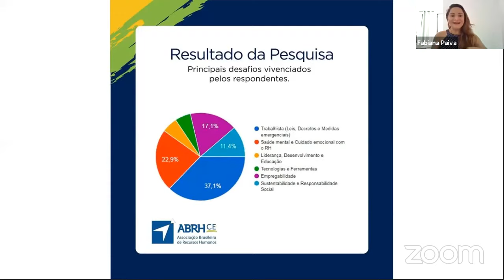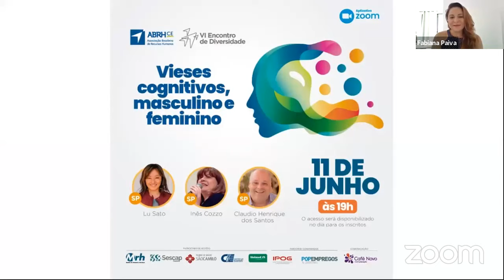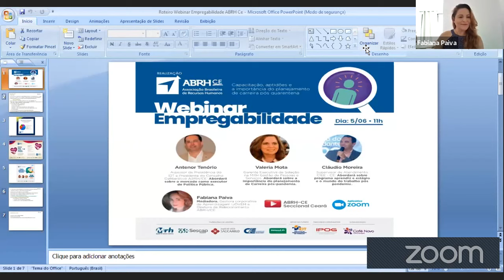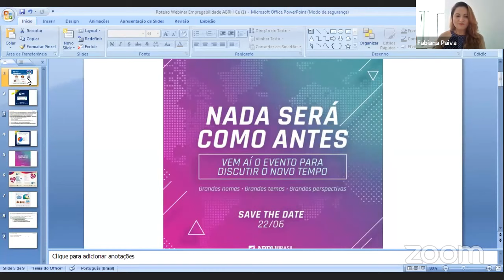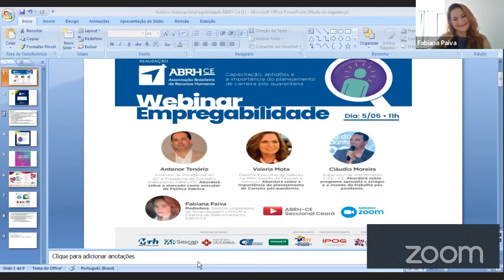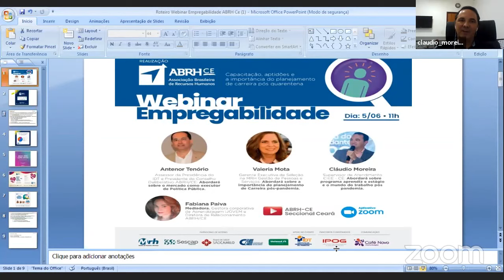Webinar Empregabilidade - ABRH-CE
Antenor Tenorio - IDT
Claudio Moreira - CIEE
Valeria Mota - MRH
Fabiana Paiva - Ijovem